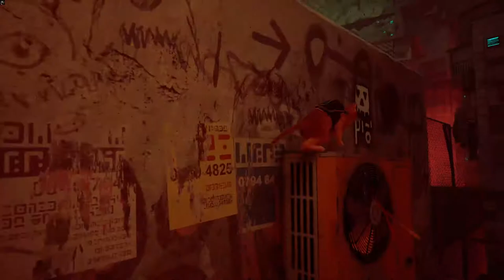ZURKS | Stray Gameplay Part 5 (No Commentary) [1080p60fps]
Transceiver